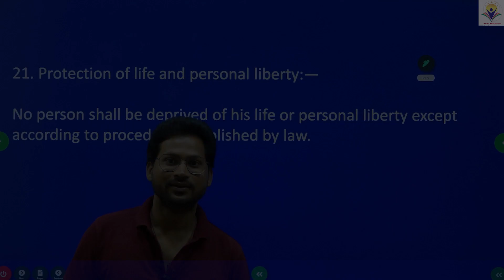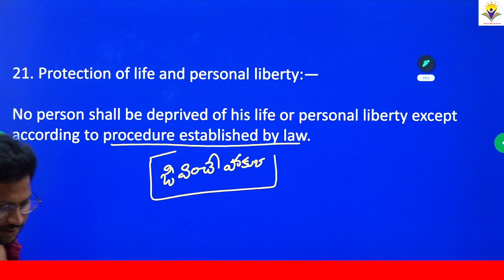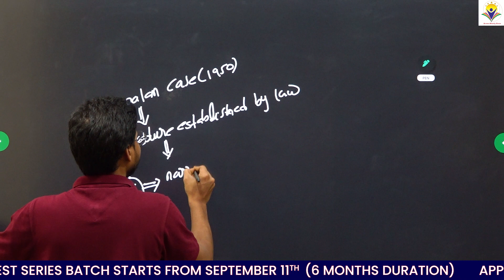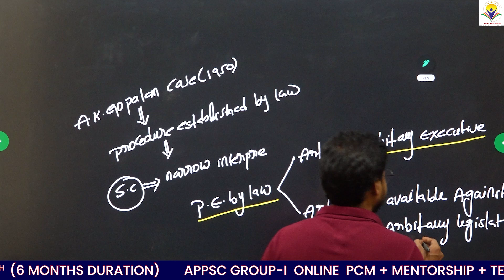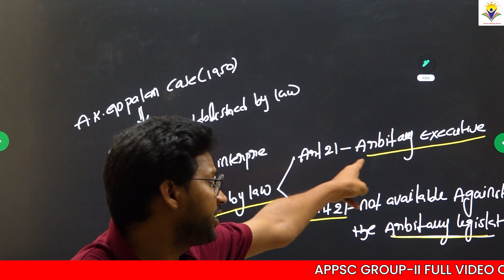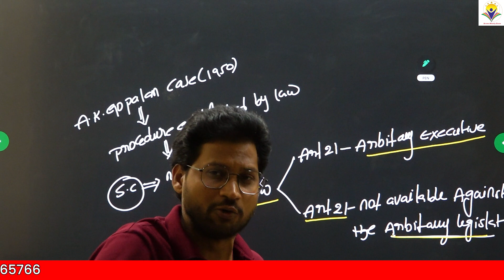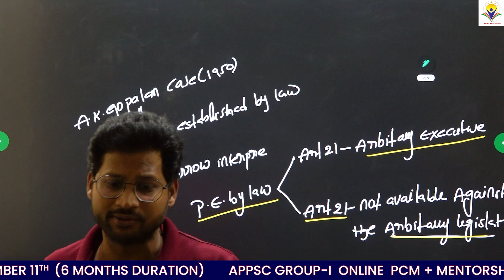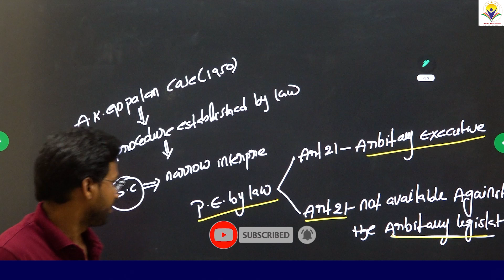APPSC GROUP-II | POLITY | Article 21 | by Ramana Reddy Sir | ARORA IAS ACADEMY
Dr. Sri Hari Kakarla is a senior Geography faculty teaching for UPSC, Geography Optional Environment and Ecology in Both Telugu Medium and English Medium, APPSC, TSPSC aspirants .Dr. Sri is the founder and chairman of ARORA IAS.  Sir is presently teaching is RC Reddy IAS, Hyderabad, Krishna Pradeep 21st century IAS, Saeed Shine India. He authored Mains books for UPSC and other state commission exams
Full TSPSC Geography Module Classes with Model Question and Answers will be Provided in Video course Exclusively in Telugu Medium. Download KAKARLA ACADEMY app now from the